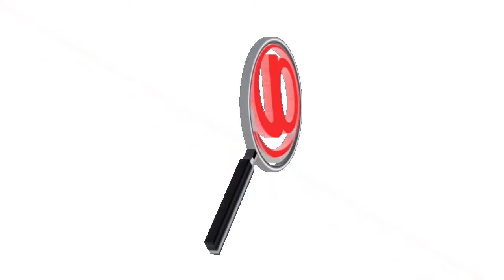POLICÍA EN ARAUCA LANZÓ PLAN CIEN CONTRA EL MICROTRAFICO, FUE CREADO UN GRUPO ESPECIAL